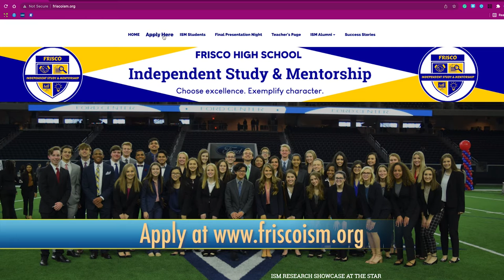ISM Spotlight 2022: Individual Study and Mentorship